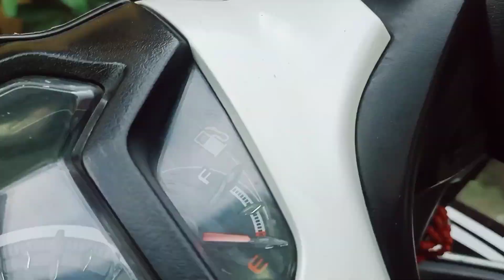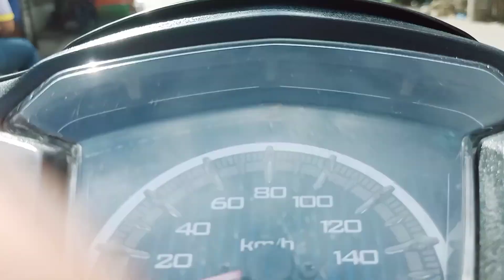KABS AND STAR SCOUTS INVESTITURE ||Diona and Family Vlog